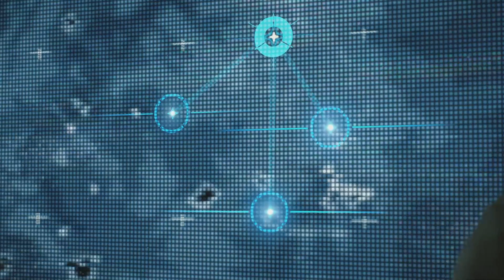Death Stranding Playthrough - Part 33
Death Stranding
by Kojima Productions, Sony Interactive Entertainment